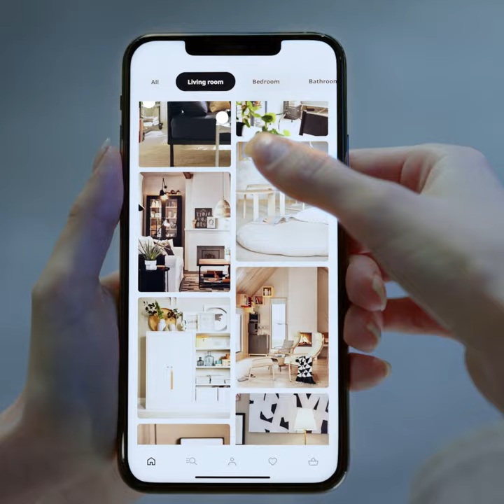IKEA App | Download the most compact IKEA store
Welcome to the world’s most compact IKEA store – so small it fits in your pocket. Create wish lists for collection or delivery, check stock at your closest store, and enjoy special offers with your Family card – all with just one login. Flip the app to in-store mode when you’re at one of our outlets to get real time stock and location information by scanning barcodes with the built-in reader. A faster, more secure way to explore all our ranges, from browsing to checkout.